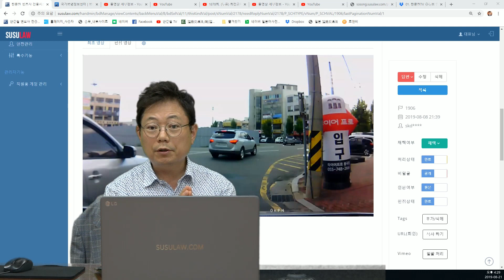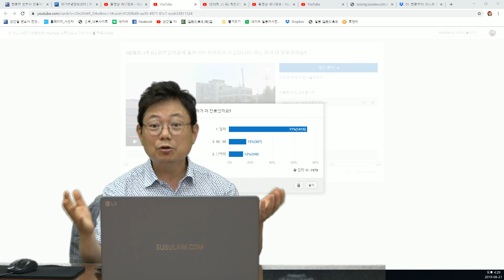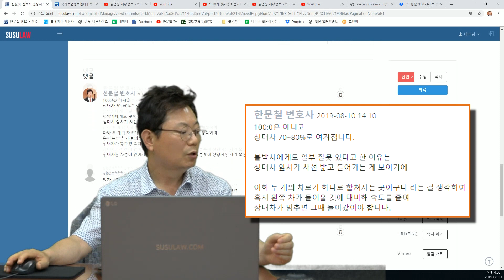1957회. (1878회 투표결과) 회전교차로에 들어가던 차끼리의 사고입니다. 어느 차가 더 잘못일까요? 차로를 지킨 블박차에게도 잘못이 있다는 의견 27%였습니다.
(1906, u1878, 블랙박스, 블박영상, 교통사고 영상)